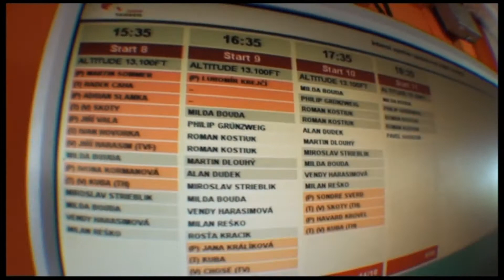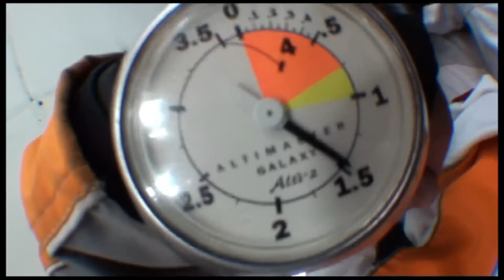Jura Tandem-jump FULL HD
Tandemovy seskok ze 4 km - 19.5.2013 -START8-15:45